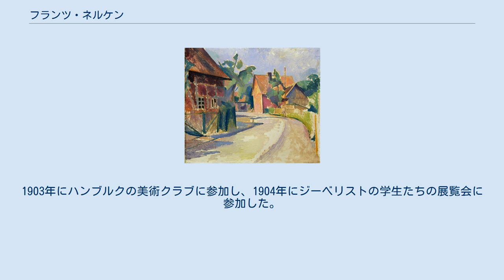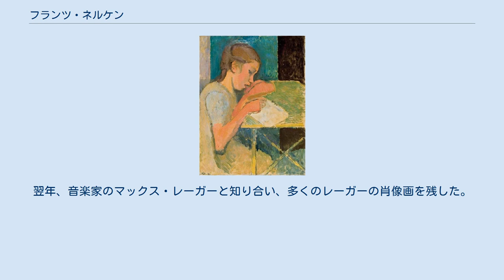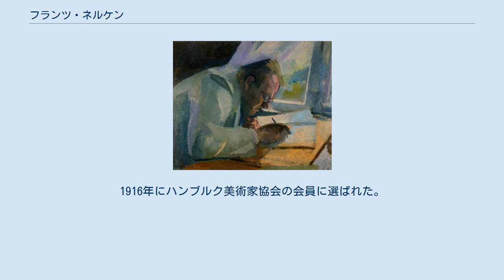フランツ・ネルケン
フランツ・ネルケン（Franz Nölken、1884年5月5日 - 1918年11月4日）は、ドイツの画家である。
ドイツ表現主義の画家のグループ、「ブリュッケ」のメンバーの一人でもあった。
第一次世界大戦で戦死した。
 ハンブルクに生まれた。
16歳の時、ハンブルク美術館の館長のアルフレート・リヒトヴァルクに勧められて、学校を止めアルトゥール・ジーベリストの絵画教室で学び、当時の官立美術学校の授業と異なり、野外写生の教育を重視する教育を受けた。
1903年にハンブルクの美術クラブに参加し、1904年にジーベリストの学生たちの展覧会に参加した。
 1905年にノルトライン＝ヴェストファーレン州のBorgelnで活動する間に、エドヴァルド・ムンクやカール・エルンスト・オストハウス、クリスティアン・ロールフス、エミール・ノルデといった画家たちと出会い、後にネルケンが財政的支援を受けることになるコレクターのルンプとも知り合った。
1907年にジーべリストの学生仲間のアーレルス＝ヘスターマン（Friedrich Ahlers-Hestermann）らとパリを訪れ、モンパルナスのカフェ、ドーム(Café du Dôme)に集まった各国の芸術家の一人となった。
 1908年にカール・シュミット＝ロットルフに誘われてドレスデンの表現主義の画家グループ「ブリュッケ」のメンバーとして活動し、1909年から1910年に各地で開かれた展覧会に出展したが1912年には脱会した。
 1909年には再びパリを訪れ、アンリ・マティスが1908年から1911年まで教えた、「アカデミー・マティス」で学んだ。
 1912年にハンブルクの私立の美術学校で教え始めた。
翌年、音楽家のマックス・レーガーと知り合い、多くのレーガーの肖像画を残した。
1916年にハンブルク美術家協会の会員に選ばれた。
 1917年になって、召集されて軍務に就いた。
1918年の第一次世界大戦の終わる1週間ほど前にフランス、エーヌ県のラカペルで戦死した。